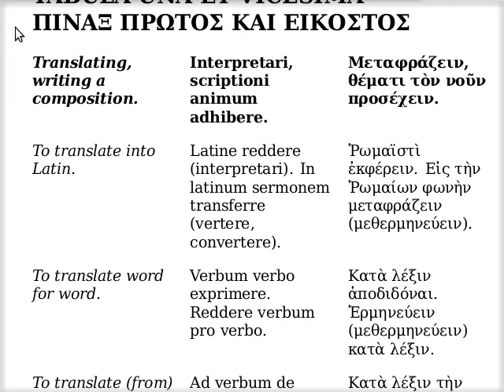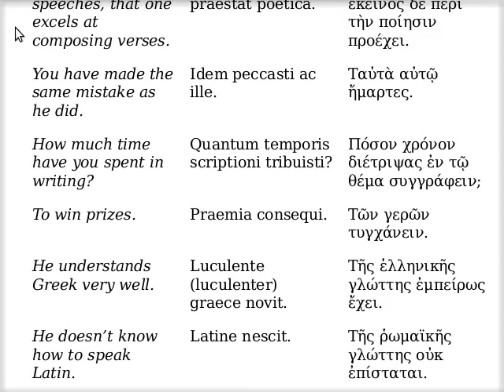Μεταφράζειν, θέματι τὸν νοῦν προσέχειν